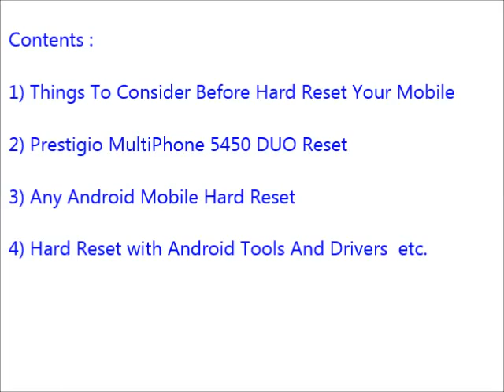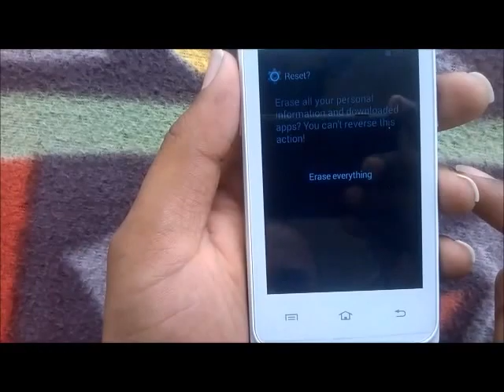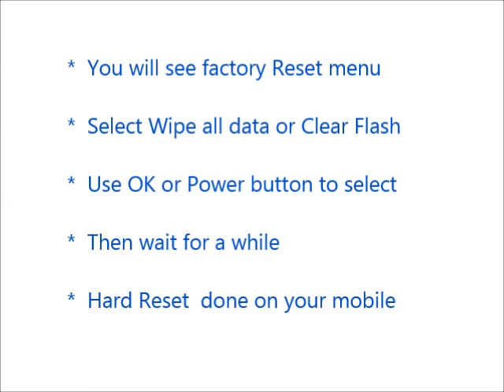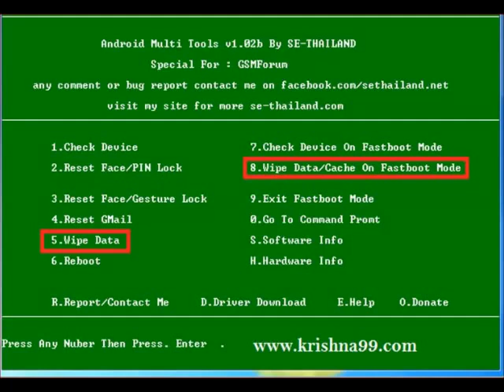How to Hard Reset Prestigio MultiPhone 5450 DUO and Forgot Password Recovery, Factory Reset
Prestigio MultiPhone 5450 DUO hard reset, factory reset, forgot password recovery without lose data etc. You can reset any android mobile after watching this video. If you can not reset your mobile phone after watching this video, Feel free to visit our

Contents of this video :

1) Prestigio MultiPhone 5450 DUO Mobile hard reset

2) Any android mobile hard reset and factory reset

3) Android mobile phone factory reset from menu

4) Forgotten mobile password, tablet password recovery

5) Prestigio MultiPhone 5450 DUO Pattern unlock procedure

6) Pin change without losing data

7) Hard reset with Android tools drivers (Also in fast boot mode)